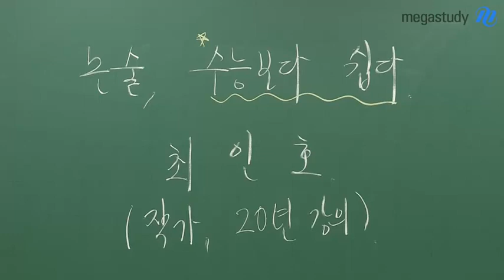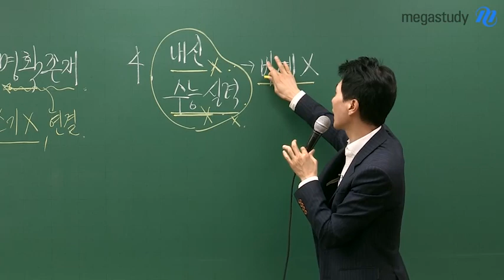[메가스터디] 논술 최인호쌤 - 논술, 수능보다 쉽다!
3월 모의고사 생각보다 만만치 않죠?
수능도 만만치 않을 겁니다...
하지만, 우리에게는 수능보다 쉬운 논술이 있습니다.

논술의 매력은
정시로 수시로 갈 수 없는 대학을
갈 수 있도록 만들어주는 매력적인 전형입니다!

논술에 대해서 알아볼까요?.?
1. 2~3문제 → 90~120분
2. 배경지식X
3. 정답이 명확히 존재
4. 내신과 수능 실력은 비례하지 않는다.

논술을 잘 하기 위해서는, 논리적으로 독해하는 능력만 있으면 됩니다.

최인호 선생님이 궁금하다면?